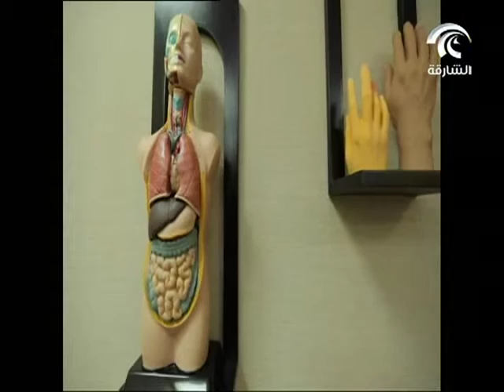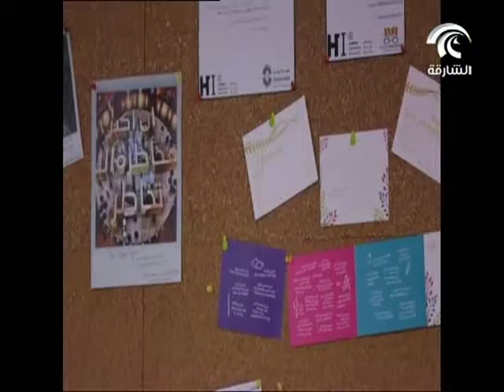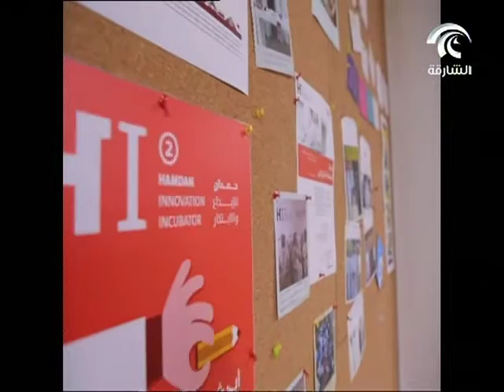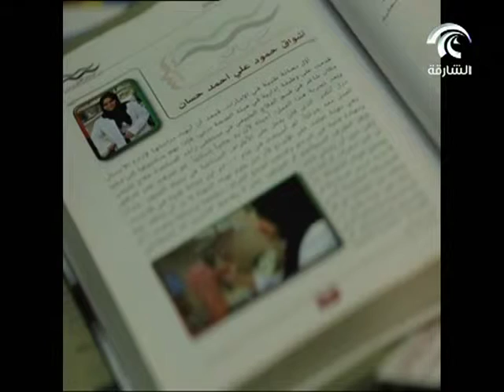برنامج رائدات .. د.أشواق الهاشمي